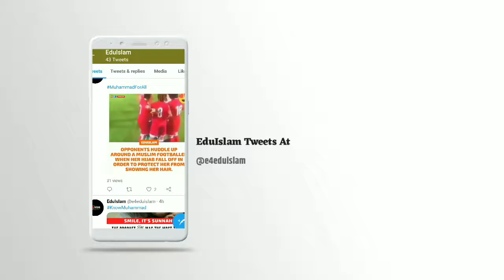What EduIslam Actually Is? | EduIslam tv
Something about us and our mission in short.

Sound Credit: Muhammad Al-Muqit.